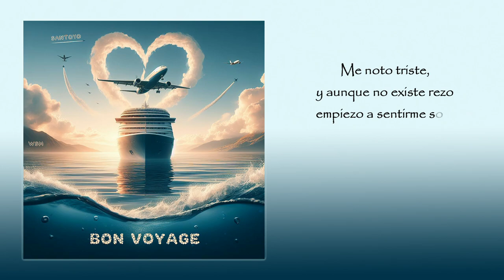BON VOYAGE - Santoyo x WaveSoundMusic (Lyric Video Oficial)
Instrumental, grabación, mezcla y mastering por @wavesoundmusic

Letra, voz, vídeo y portada por @dsantoyoo